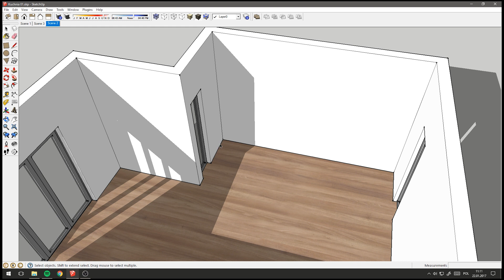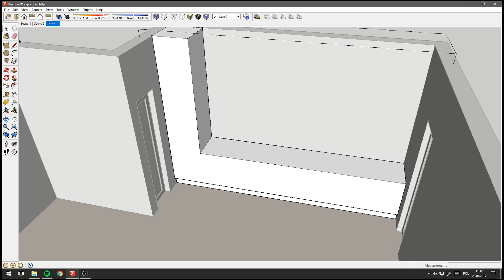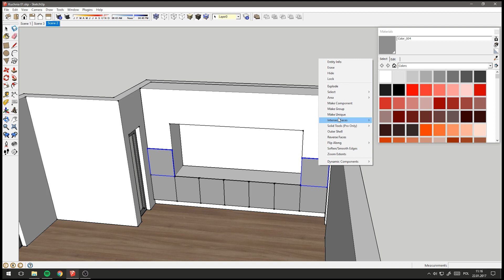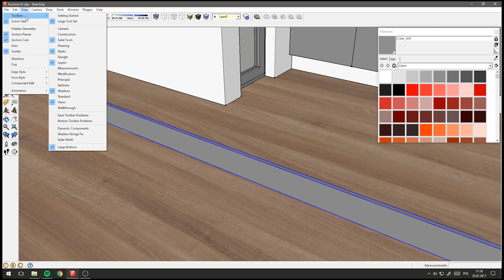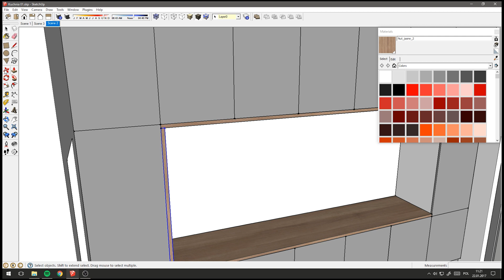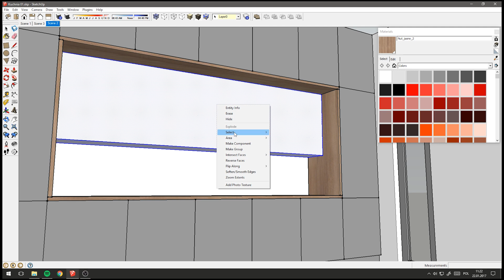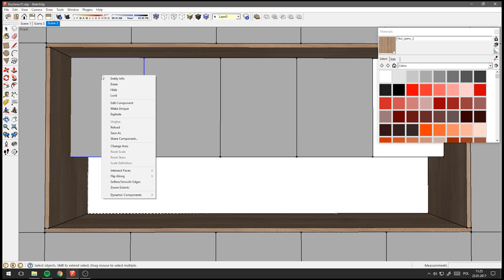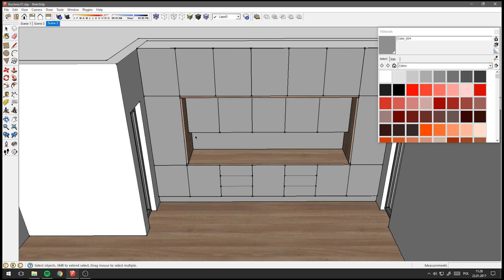Sketchup - Modelowanie kuchni #2 - Tutorial 09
Jest to drugi film z serii modelowania kuchni.

Samouczek przedstawia prosty sposób na wymodelowanie szafek kuchennych.